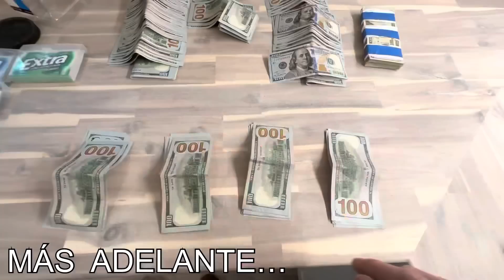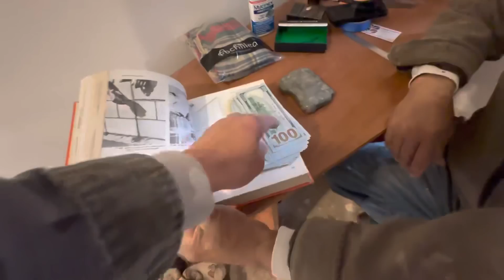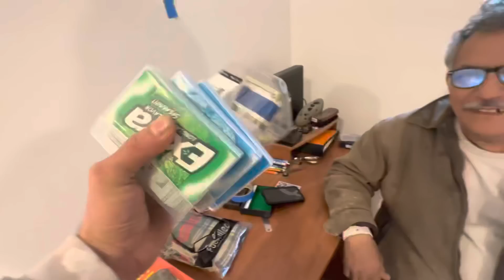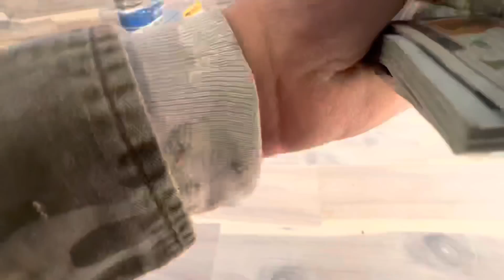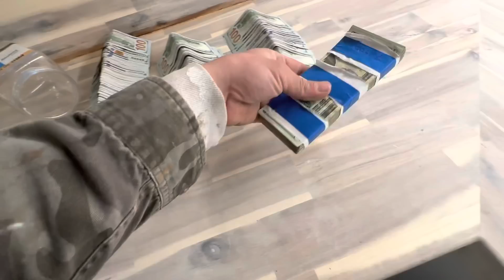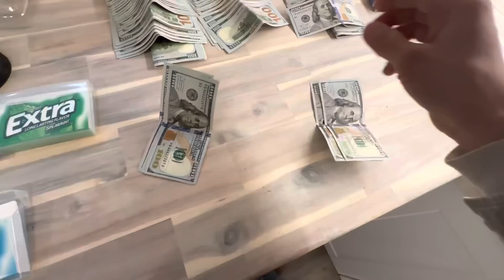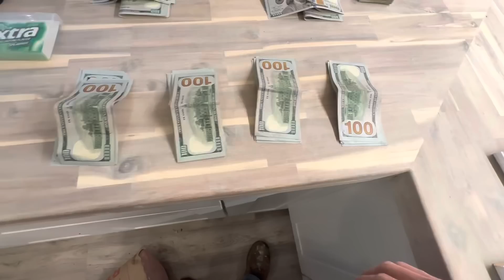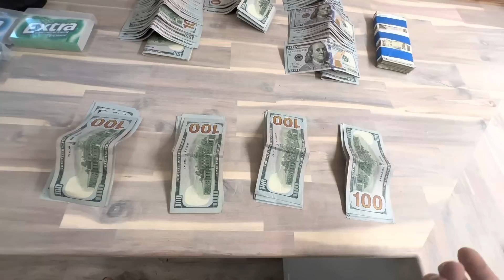CUANTOS DÓLARES ESTOY AHORRANDO?~YA NO SE PUEDE AHORRAR PERO OTROS DICEN QUE SI ESTA ES LA HISTORIA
Saludos amig@s ✌🏻